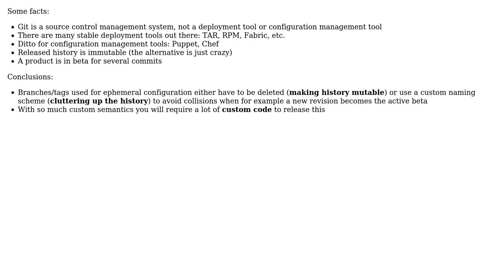Software Engineering: Tag and/or branch strategies for environments when using git